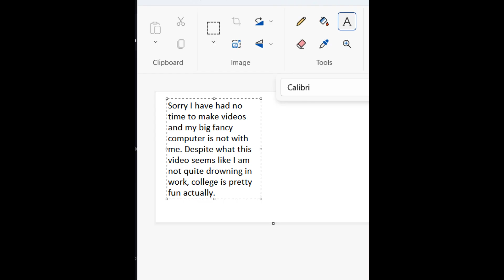The Status of my "Grindset"- brought to you by "Mathematics by Ryan Maccombs"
Made the funny audio and thought I'd throw together a video from screenshots on my computer of some calculus 1 and 2 problems I thought were awful at the time.